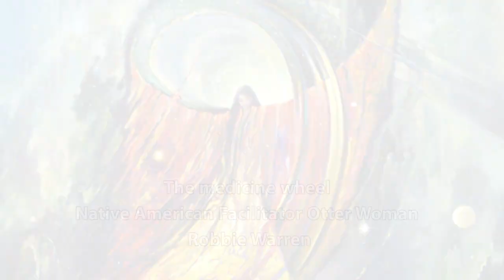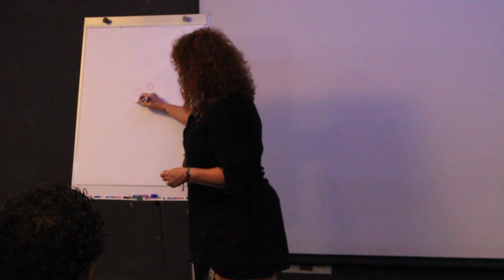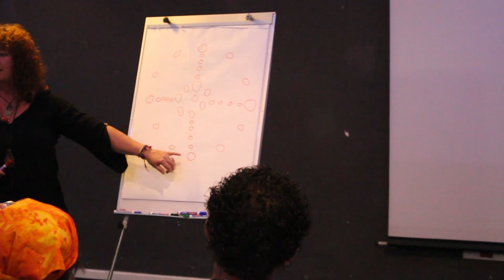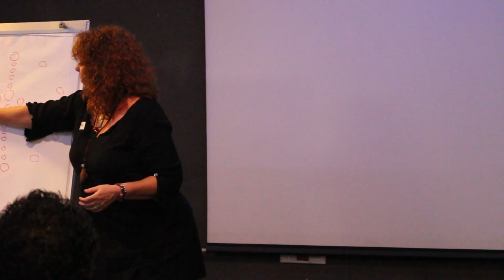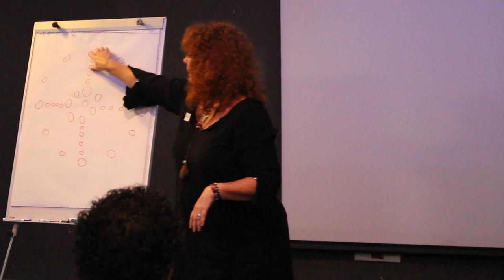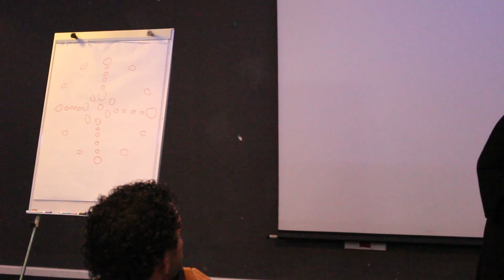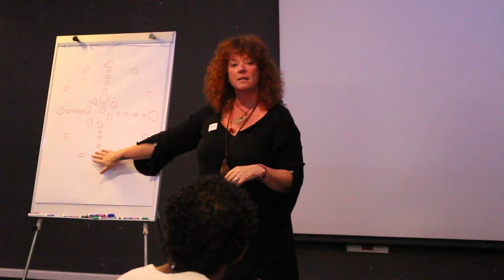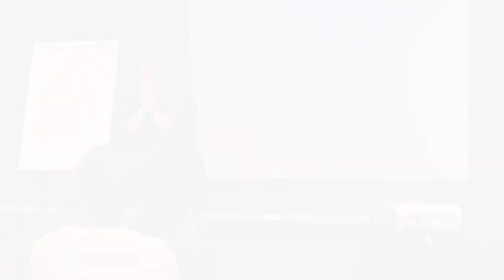The medicine wheel- Robbie Warren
Otter Woman Standing or Robbie Warren is from North Carolina, USA.

Robbie is the Visionary & Chief for the Fire Dance, which is hosted internationally as Robbie travels the world to share her medicine.

She is a Medicine Woman and Shaman teaches Shamanism based on the Native American Medicine Wheel teachings. She is blessed with unique insight and connection to the Spirit World. Her gifts have come naturally and been developed and nurtured by surrounding herself with amazing teachers and Medicine People such as Joseph Rael, Beautiful Painted Arrow (Picuris Pueblo – Ute), Sammye Jo Harvey - Mother Moon (Chippewa Cree), and many other powerful Medicine People. Over the years these people have recognized and encouraged Robbie on her Medicine Path.

Robbie has taken part in and led Sacred Ceremony around the world and continues her travels and Spiritual Journeys of learning and healing. It has been an incredible journey including the Sacred Lands of the Eastern and Western Band of Cherokee, the Lakota Badlands and the Black Hills, the land of the Pueblo Indians, Europe, Scandinavia and South Africa.

Robbie’s spiritual journey began with the cataclysmic events of 9/11 and by the time she walked through the rubble and destruction at Ground Zero six weeks later there was no turning back. In trying to understand what had happened, and why, she found herself soaking up teachings from many different sources and quickly found herself called to follow the Red Road and connect with her own Native American heritage.

She learned about the Medicine Wheel, ceremonial dances, shamanic journeying and sweat lodges, and the more she was in ceremony the clearer it became that her old life no longer served her. Robbie’s journey to Spirit cost her dearly; she lost her company, her career, her home, her community and her partner. These were all things that stood between her and her authentic self. She found that her journey was not just about what she was losing, but what she was learning about herself and her soul.

She has written a book "Dancing Through Fire" which is highly recommended :)

Video filmed and edited by Herman Breytenbach